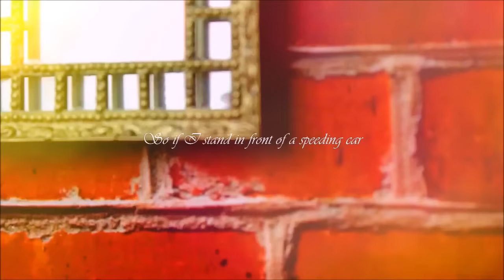Walking on Cars | REUPLOAD | HD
Die GEMA mal wieder :P Das video is einen Monat alt und bin erst jez dazu gekommen es neu zu bearbeiten :Psry dafür :D Szenen aus Brooken übriegens *-* Wenn alle mal ihre stimmen abgeben würden wäre die 3. folge schon längst draußen XD Macht den mal pfeffer unterm Hintern :D Ne quatsch .. ich bin momentan auch unter Stress am MI steht die letzte Prüfung an und zwar ENGLISCH *--* Bestes Fach einfach :P Was mögt ihr in der schule am liebsten ;)

LG eure Helli